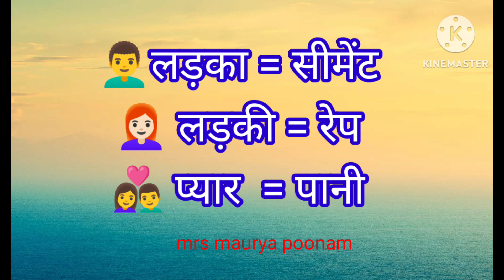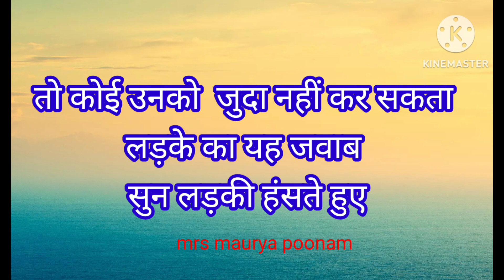girlfriend - boyfriend की बातें मजेदार चुटकुले very funny